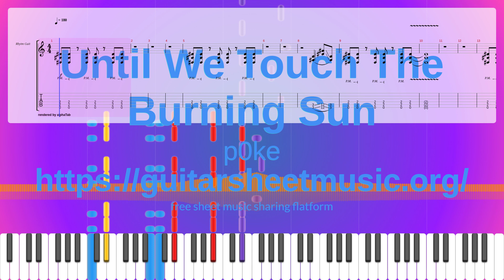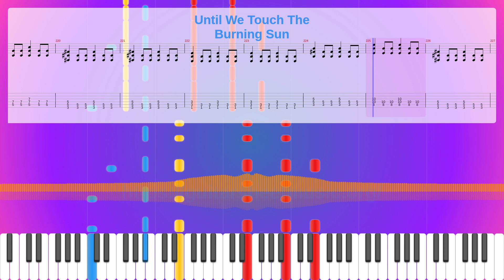Until We Touch The Burning Sun Sheet Music Free, P0Ke Synthesia Piano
Album: The Burning
Instruments: Harpsichord,Distortion Guitar,Electric Bass (finger),Sound Effects
Parts: 5
Measures : 233
Tempo: 180